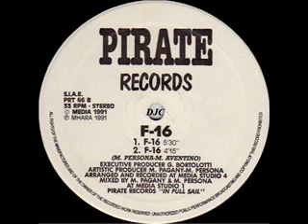F 16-F 16 B2